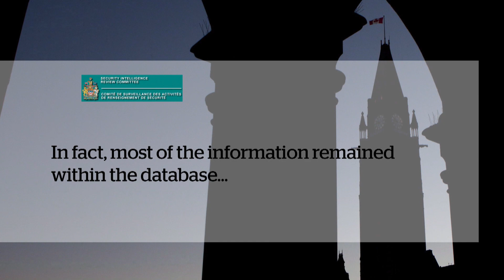Security Breaches by Canada's Security Agencies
Two of Canada's security agencies are under fire for two separate security breaches, and they both involve Canadians' personal information.